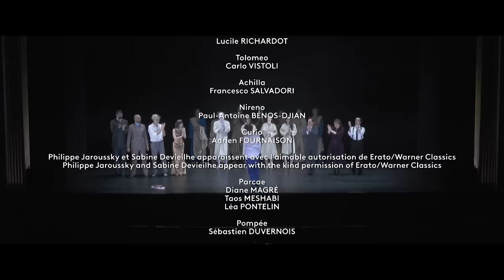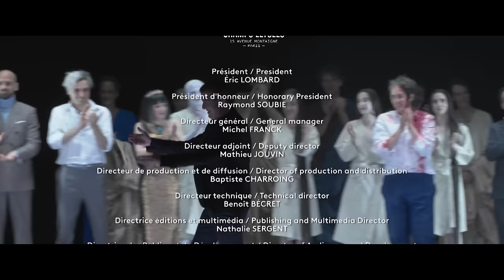🔴 TCE LIVE / Giulio Cesare, Haendel | D. Michieletto, P. Jaroussky, G. Arquez, S.Devieilhe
Giulio Cesare in Egitto de Haendel avec Gaëlle Arquez, Sabine Devieilhe et Franco Fagioli, dans la nouvelle mise en scène de Damiano Michieletto sous la direction de Philippe Jaroussky. Enregistré au Théâtre des Champs-Elysées en juin 2022.
Avec :
Philippe Jaroussky | direction
Damiano Michieletto | mise en scène
Gaëlle Arquez | Jules César
Sabine Devieilhe | Cléopâtre
Franco Fagioli | Sextus
Lucile Richardot | Cornelia
Carlo Vistoli | Ptolémée
Francesco Salvadori | Achille
Paul-Antoine Bénos-Djian | Nireno
Adrien Fournaison | Curio
Ensemble Artaserse

Avec la participation de La Caisse des Dépôts / Mécène des retransmissions audiovisuelles du Théâtre des Champs-Elysées
CHAPITRAGE
00:00 Introduction
0:49 Acte I - Scène 1
5:48 Acte I - Scène 2
7:00 Acte I - Scène 3
12:52 Acte I - Scène 4
25:07 Acte I - Scène 5
32:12 Acte I - Scène 6
37:25 Acte I - Scène 7
42:30 Acte I - Scène 8
55:54 Acte I - Scène 9
1:03:38 Acte I - Scène 10
1:05:10 Acte I - Scène 11
1:18:32 Acte II - Scène 1
1:24:31 Acte II - Scène 2
1:39:24 Acte II - Scène 3
1:41:35 Acte II - Scène 4
1:47:21 Acte II - Scène 5
1:47:54 Acte II - Scène 6
1:54:35 Acte II - Scène 7
1:55:41 Acte II - Scène 8
2:12:39 Acte II - Scène 9
2:15:09 Acte II - Scène 10
2:16:59 Acte II - Scène 11
2:23:02 Acte III - Scène 1
2:27:04 Acte III - Scène 2
2:32:45 Acte III - Scène 3
2:41:23 Acte III - Scène 4
2:53:51 Acte III - Scène 5
2:58:30 Acte III - Scène 7
2:59:07 Acte III - Scène 8
3:03:41 Acte III - Scène 9